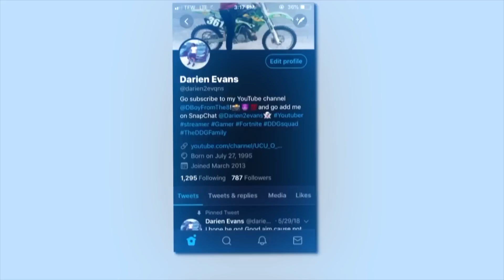DBoy Drops A 20 Bomb WIth ChronicShah, Murk & Twist! Do I have what it takes?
Yah Think I Could Be ChronicDBoy?

THE MOST LIT AND FUNNIEST PERSON/GAMER ON YOUTUBE!